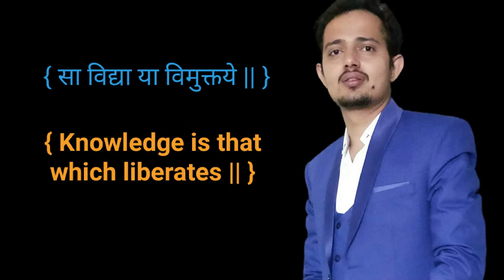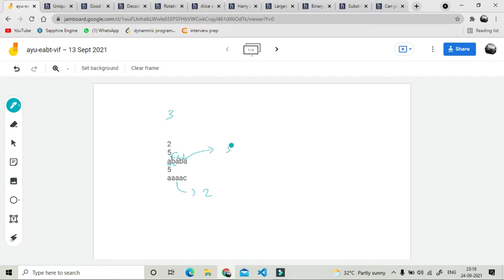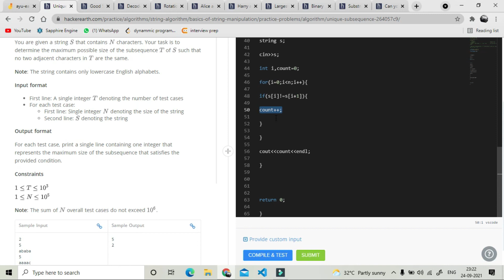Unique Subsequences ||Hackerearth || Trilok Kaushik || Tejus Chaturvedi || GeeksMan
This question belongs to Hackerearth directory :
Hackerarth --) Algorithms --) String Manipulation --) Basics of String Manipulation
Ques name :  Unique Subsequences

Coordinated by : Trilok Kaushik
Created by : Tejus Chaturvedi
Label : GeeksMan.